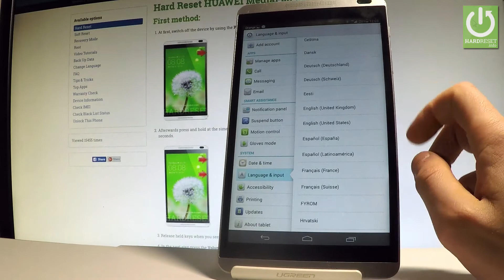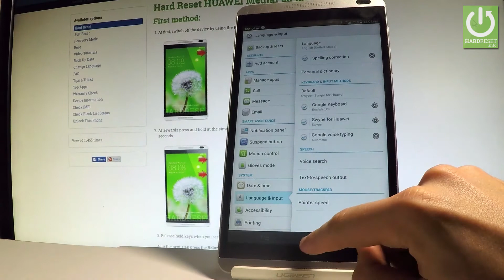HUAWEI MediaPad M1 CHANGE LANGUAGE / LANGUAGE SETTINGS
How to set up language in HUAWEI MediaPad M1? How to choose language in HUAWEI MediaPad M1? How to set up language in HUAWEI MediaPad M1? How to find the language settings in HUAWEI MediaPad M1?

Find the Android Settings and select the Language options. Then you can select your language from the list. Afterwards all settings and apps should be in your language.